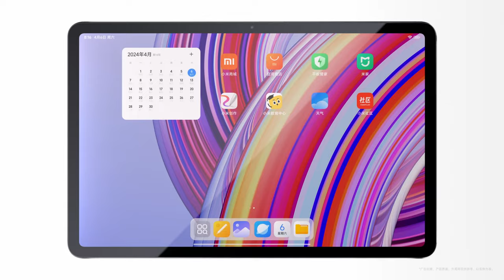Redmi Pad Pro Official Trailer